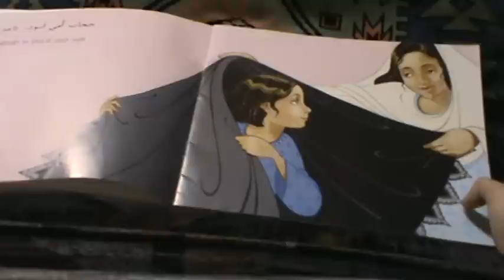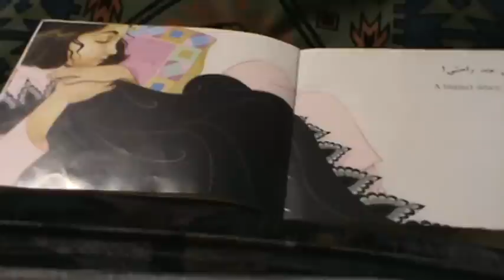Story Time with Nur: The Swirling Hijaab